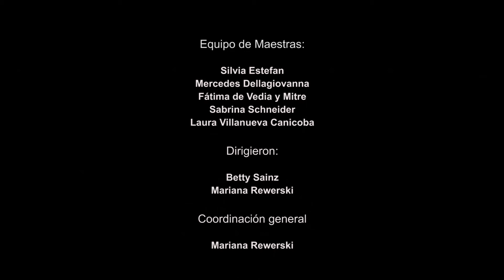The Beatitudes-Coro de Niños De Sembrar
Coro de niños De Sembrar
The Beatitudes (V. Martynov)
Version coral-Mariana Rewerski
Guía: Betty Sainz

FB     De Sembrar